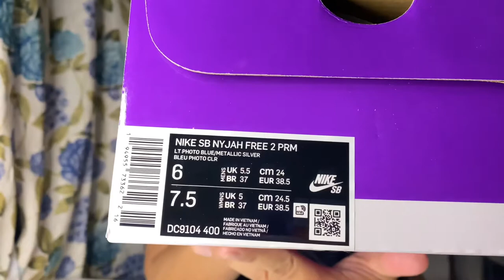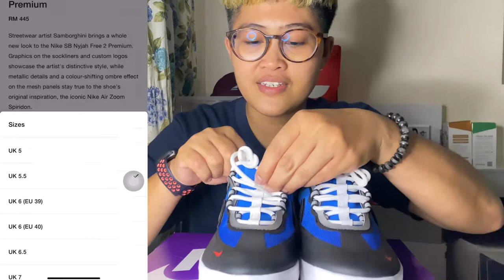UNBOXING NIKE SB NYJAH FREE 2 |SAMBORGHINI | ON FEET | AKU DAPAT HARGA RETAIL BAWAH 500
Kalau korang berminat nak beli kasut ini boleh layari laman web nike

Ataupun boleh juga download apps nike di google playstore (bagi android) / apps store (bagi iphone IOS)